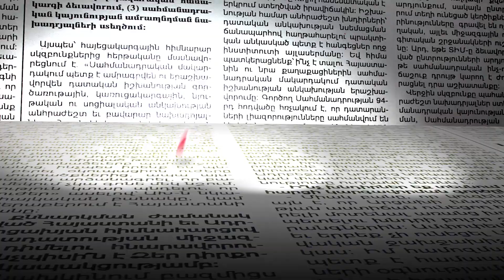Թուրքի հետ հաց կիսելն իրենց քթից է գալու․ Արսեն Գրիգորյան